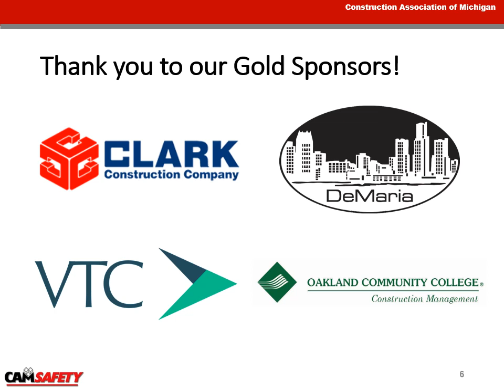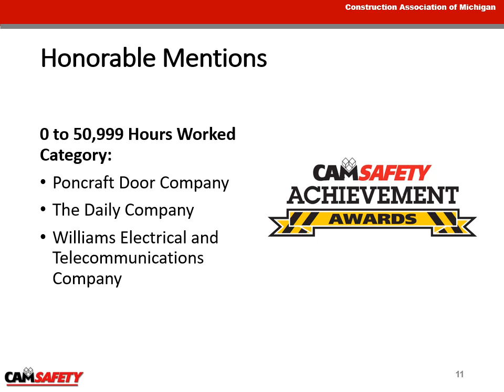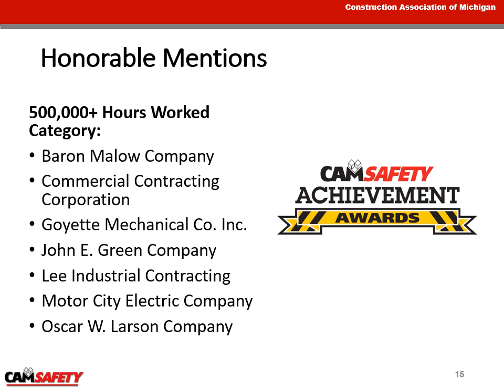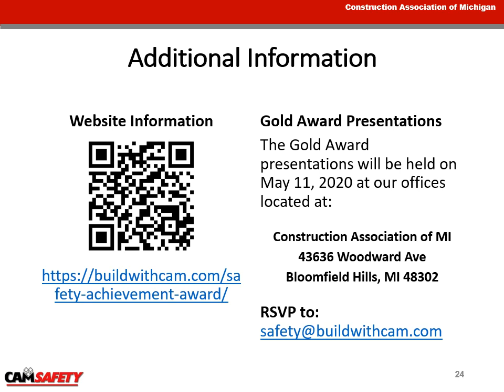2019 Safety Achievement Award Ceremony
This video details the winners of the 2019 CAM Safety Achievement Award for CAM member companies who had workplace injury rates that were better than both the federal and state private sector construction rates. This video recognizes the 43 award recipients and the event sponsors for the 2019 Safety Achievement Award Ceremony. This event, normally held live, was hosted virtually to protect participants during the COVID-19 pandemic. The companies represented here accounted for more than 18,000,000 man hours worked by approximately 9,100 workers in the construction industry.